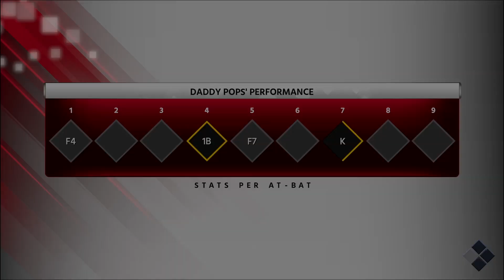MLB The Show 18 - Road to the Show Gameplay | PlayStation Underground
Let's play MLB The Show 18 on PS4 Pro! On today's episode we dive into Road to the Show with our created character: the legendary Daddy Pops. How will Daddy handle the pressure of the minor leagues? Will he make it to the top? Find out now! And enjoy The Show.